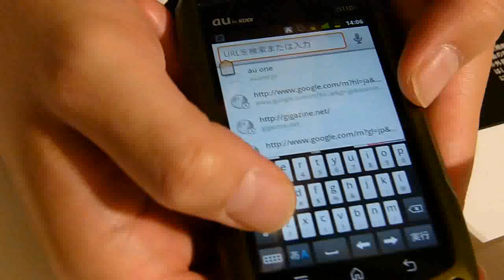「G'zOne IS11CA」ブラウジング機能でGIGAZINEを閲覧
超頑丈な「G'zOne IS11CA」ムービーレビュー、落下させたり水に漬けたりしてみた - GIGAZINE